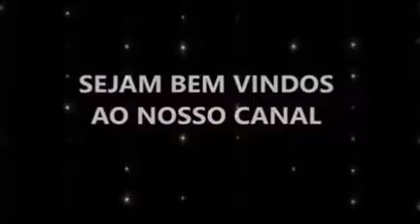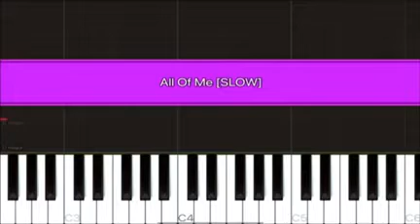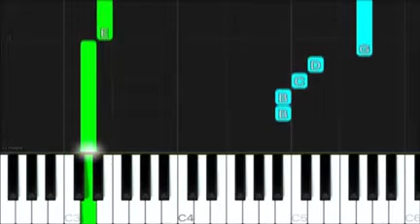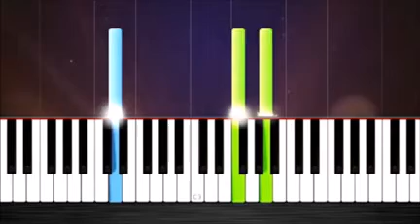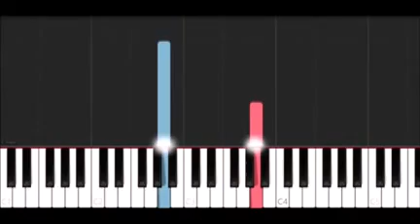MÚSICA- Maickson Fernandes Gomes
Projeto- Concert Grand Musical EXERCÍCIOS 1